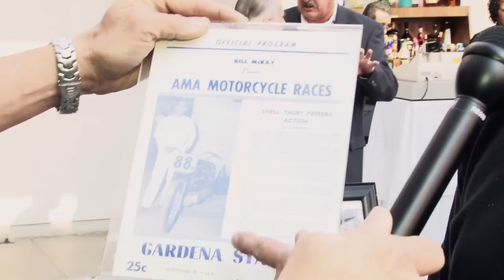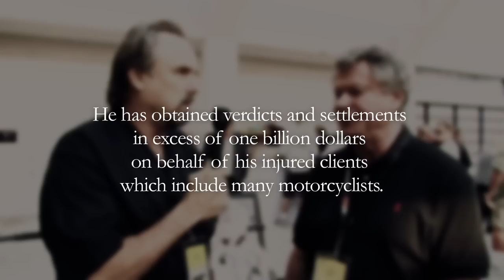1939 Indian Big Base Scout - Trailblazers Event 2011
Greg Owen interviews Gary Landeen; owner of  a rare Indian motorcycle! This specific motorcycle was operated by racing great Shell Thuet.